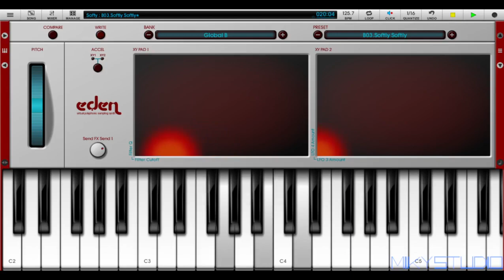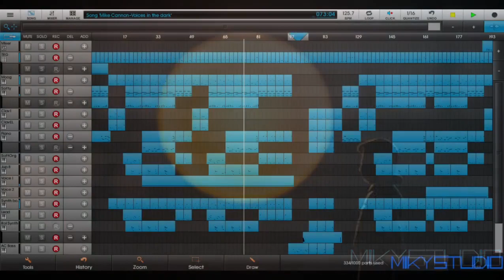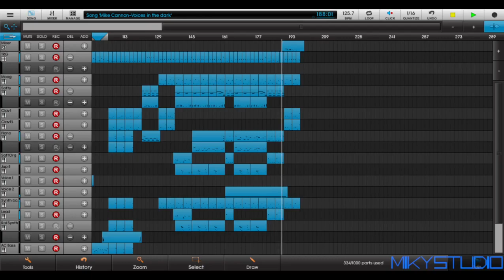Mike Cannon - Voices In The Dark (Miky Studio cover)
🔵 Mike Cannon is a 1983 project by the two brothers Giorgio and Ivana Spagna. Giorgio, a musician behind the scenes, has always collaborated with his sister Ivana, a great international artist of immense talent.
In addition to "Voices in the dark" they released "Stay" and "Goin' crazy" consecrating them among the greats of ItaloDisco.
The voice of this song is by Giorgio himself.

🔵 Headphones are recommended for listening

Lyrics

I can hear the voices in the dark
I can hear the voices sing
When I was young I spent my time alone
My head was full of thoughts when in the bar
I saw something spark
Some voices came and suddenly in my brain
They told me what to do
Don′t be afraid, now it's time to be glad
Keep playing for a while
They say that life′s a funny game to play
Till you give enough
At night when all the stars are bright
I heard voices in the dark
Now can see there's a man I'd rather be
Happiness real come
Don′t be sad, now it′s time to be glad

Animations and images created by Miky studio with A.I.

🔵 Mike Cannon è un progetto del 1983 dei due fratelli Giorgio e Ivana Spagna. Giorgio musicista dietro le quinte, ha sempre collaborato con la sorella Ivana, grande artista internazionale di immenso talento.
Oltre a "Voices in the dark" realizzarono "Stay" e "Goin' crazy" consacrandoli fra i grandi della ItaloDisco.
La voce di questo brano è dello stesso Giorgio.

🔵 Per l'ascolto si consiglia l'utilizzo di cuffie